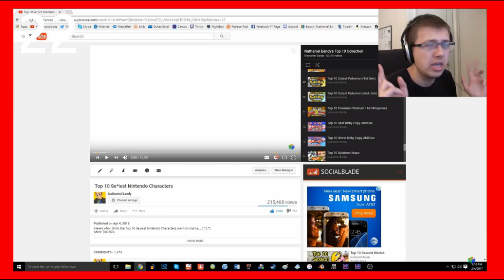25 Reasons Why Splatoon 2 Is TRASH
This is IMO one of my best vids yet as I did spend QUITE a long time on it.

I really enjoy making these videos, they're probably my favourite to make so if you enjoy them then drop a like so I know that you guys want more! Let me know if you want more from this series and what game you want next.

and
Peace